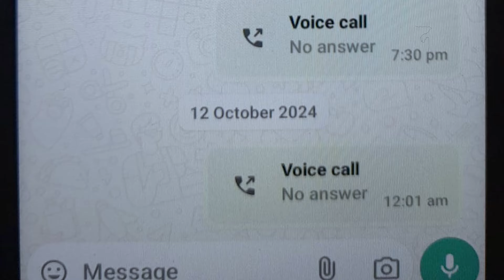নিখোঁজে হওয়ার ১০ দিন পেরিয়ে গেলেও মিলছে না জাবিরে'র সন্ধান